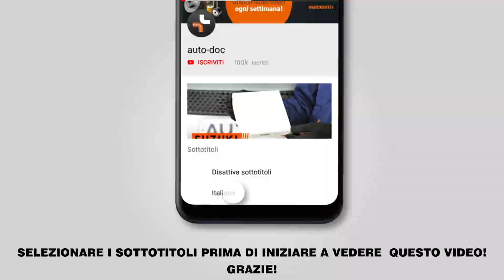Come sostituire filtro aria su LEXUS RX400h 2 (XU30) [VIDEO TUTORIAL DI AUTODOC]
Come sostituire filtro aria su LEXUS RX400h 2 (XU30) 3.3 Crossover/Crossover SUV 2003–2009 [VIDEO TUTORIAL DI AUTODOC]

Filtro aria sulle automobili LEXUS ES V (XV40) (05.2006–06.2012) / LEXUS ES (XV20, XV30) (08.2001–10.2006) / TOYOTA Highlander I (XU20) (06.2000–05.2007) / TOYOTA Previa / Estima II (XR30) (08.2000–01.2006) andrebbe sostituito, di norma, seguendo una stessa procedura. Tuttavia, ci possono essere lievi differenze per le caratteristiche specifiche del design del veicolo.

🔝 Top marchi che producono filtro aria: STARK; BOSCH; CHAMPION; RIDEX; VAICO.

Tutti i video e i tutorial in pdf sulla sostituzione dei pezzi LEXUS RX400h 2 : scaricare e guardare su AUTODOC CLUB

0:00 — LEXUS RX400h 2 (XU30) – filtro aria: tutorial per la sostituzione passo a passo
0:42 — Sganciare le clip del coperchio del filtro dell'aria.
2:03 — Rimuovere dall'alloggiamento del filtro l'elemento filtrante da sostituire.
2:13 — Inserire un nuovo elemento filtrante nell'alloggiamento del filtro.
2:42 — Montare il coperchio del filtro d’aria. Fissarlo.

🛠️ Gli attrezzi che ti servono per sostituire filtro aria:
- detergente spray multiuso
- strumento per estrazione clip
- panno in microfibra
- copertura parafango